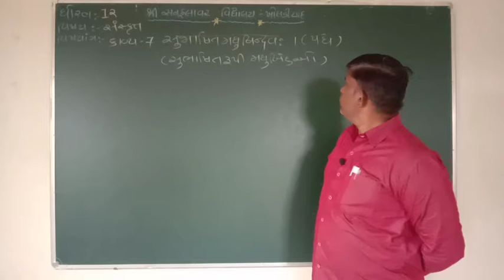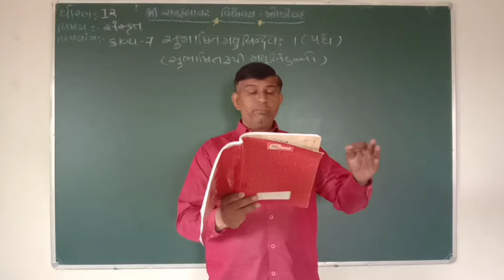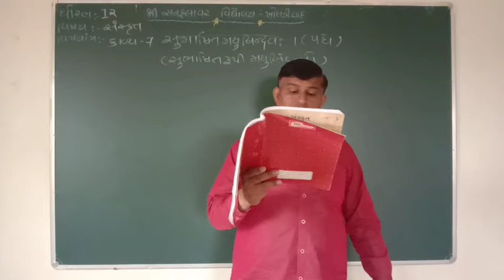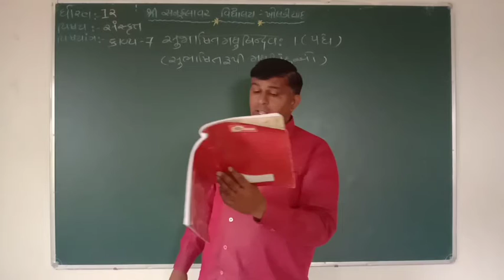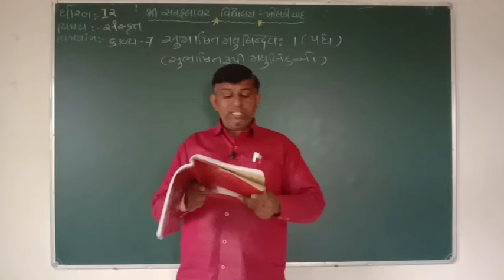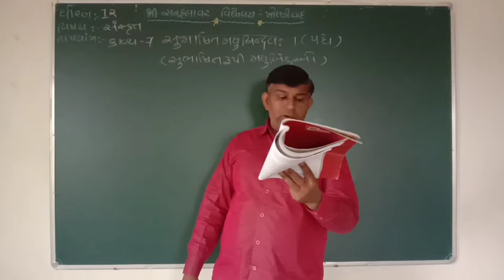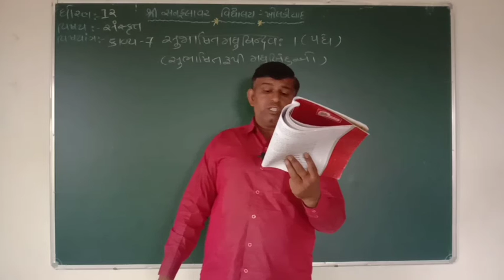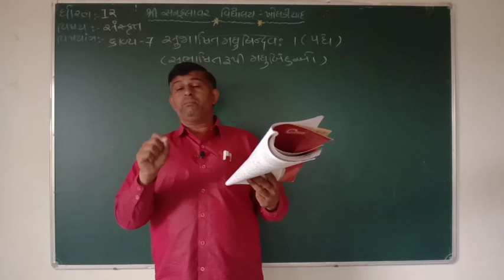ધોરણ-૧૨ | સંસ્કૃત | કાવ્ય :૭ | સુભાષિતરૂપી મધુ બિંદુઓ, પાર્ટ-૩